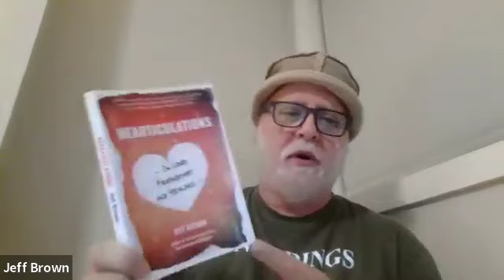THE SOUL DOESN'T GIVE A SHIT ABOUT DEADLINES (On Late Bloomers and Encodings)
In this video, I read a quote from my book, 'Hearticulations', that pertains to the nature of the soul's journey. Rather than focusing our energies on beating ourselves up for not clarifying our path and purpose by a certain age, better we ease up on ourselves, understand that we live in a society built to keep our soul's encodings hidden from us, and do the work at a pace we can manage. Take all the time you need to find the treasure that is you.